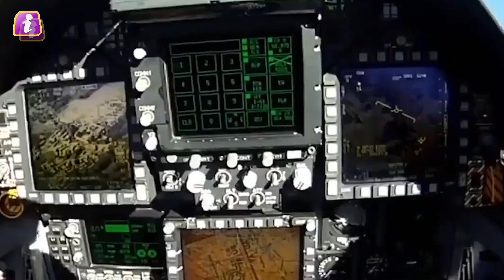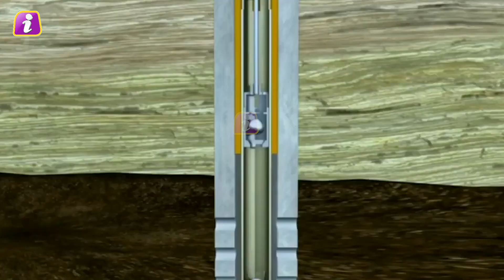सेना के Fighter Jets में होता है खास ईंधन का प्रयोग | एक बार में कितने का देता है माइलेज ?